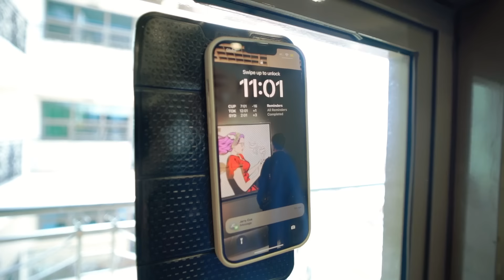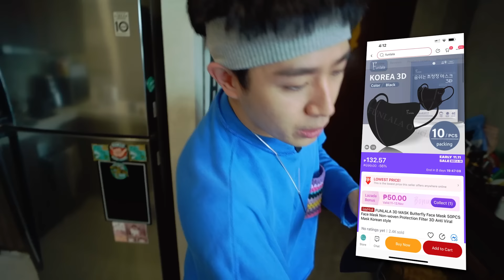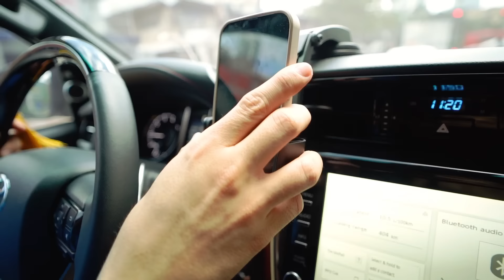CUTE SURPRISE!!!! ft. MY BROTHER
Long time no see, guys! Di ko muna i-spoil but I hope you like the video!! 🥳

Don’t forget LAZADA 11.11 BIGGEST SALE!!
From November 11-13, enjoy lots of promos:
— stackable discounts 🥳

Use my code: “BENLAZ1111” for

ADD TO CART LET’S GO!!!